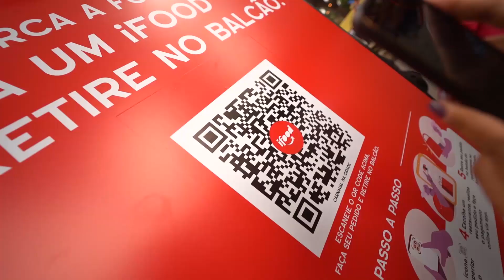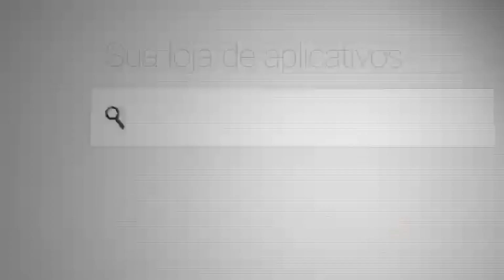iFood reforça conexão com usuários e aposta em ações diferenciadas | PROPMARK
Aplicativo de entrega de comida fortalece comunicação na mídia e nas ruas. Confira bate-papo com Ana Cláudia de Oliveira, gerente de trade marketing e eventos do iFood.

*Essa entrevista foi gravada antes da pandemia do covid-19.